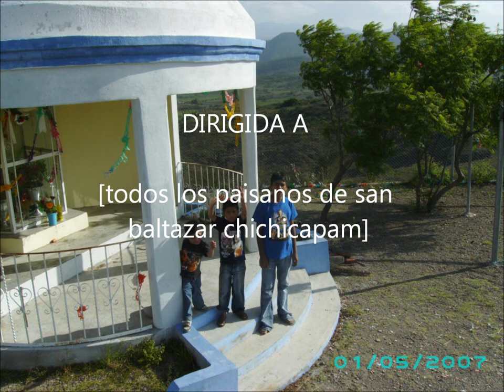san baltazar chichicapam 2011(pueblo querido)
mi pueblo querido